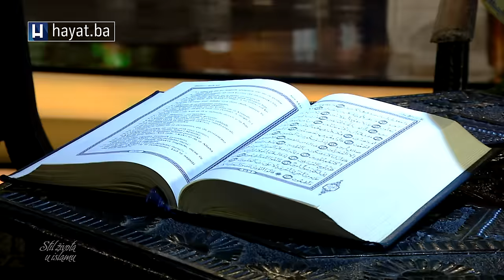PROFESORI KURDIĆ I HALILOVIĆ U 'STIL ŽIVOTA U ISLAMU': AKO JE KUR'AN DUŠA, SUNNET JE TIJELO ISLAMA